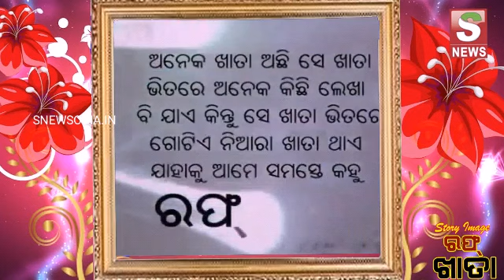STORY IMAGE//ROUGH KHATA//EPISODE-221//SNEWSODIA PRODUCTION